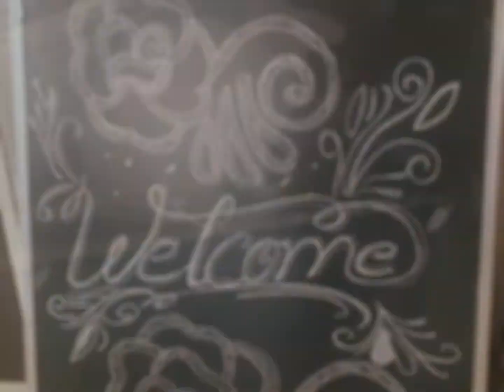cute rabbit 🐰🐇😁💐and music 🥰🥰🥰🤗🤗